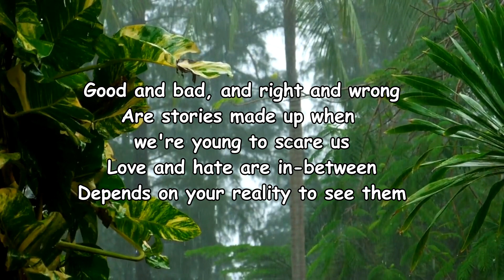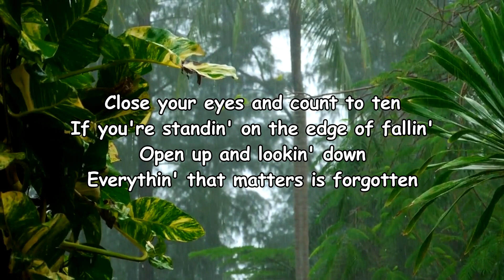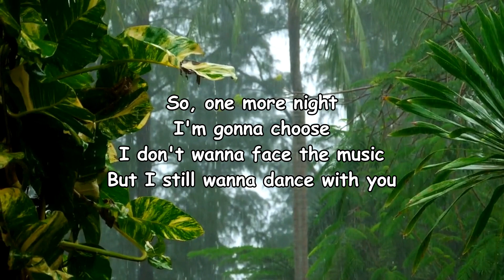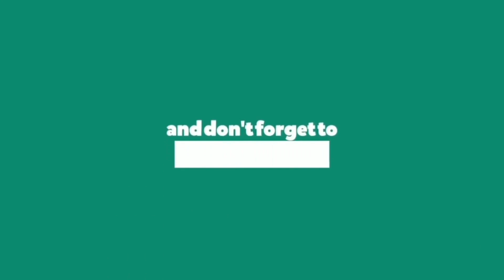Louis Tomlinson – Face the Music Lyrics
Face the Music Lyrics:

Good and bad, and right and wrong
Are stories made up when we're young to scare us
Love and hate are in-between
Depends on your reality to see them
I just wanna stay in the moment
The rest of my life
So, one more night
I'm gonna choose
I don't wanna face the music
But I still wanna dance with you
Let's buy some time
Oh, we shouldn't do
I still wanna dance with
Close your eyes and count to ten
If you're standin' on the edge of fallin'
Open up and lookin' down
Everythin' that matters is forgotten
I'm gonna choose
Oh-oh, oh-oh
Oh-oh, oh-oh
Oh-oh, oh-oh-oh